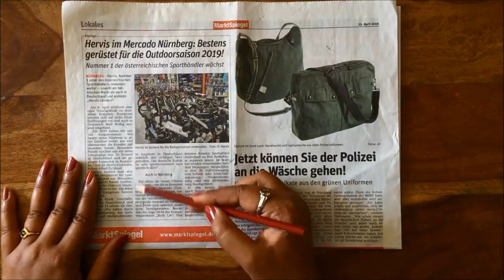Sister Love Newspapercraftidea#Walldecorationidea#BestOutOfWaste#cardboard craft#newspaperdiy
DIY - Beautiful Krishna Wall Decor

diy, newspaper craft ideas, best out of waste, newspaper, newspaper diy craft,
newspaper diy easy,
newspaper diy photo frame,
newspaper diy ideas,